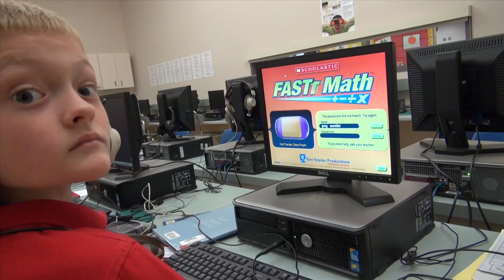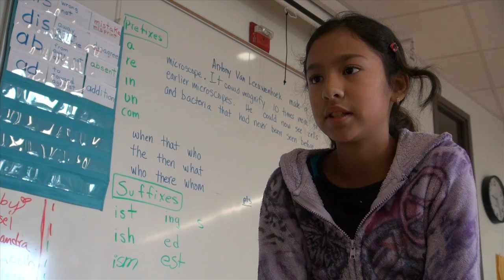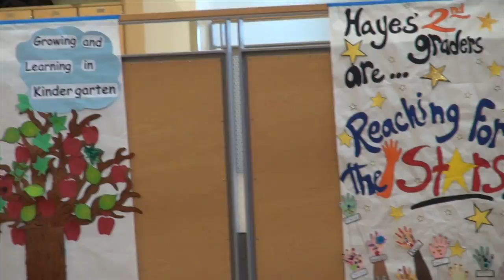Jackson HD 720p Video Sharing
Promotional Video for the 549c school district, Medford Oregon